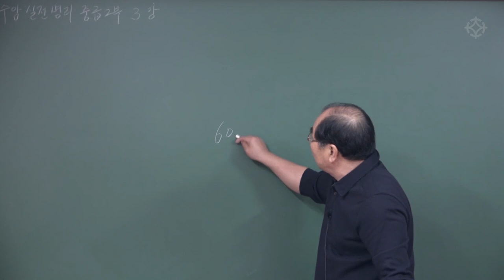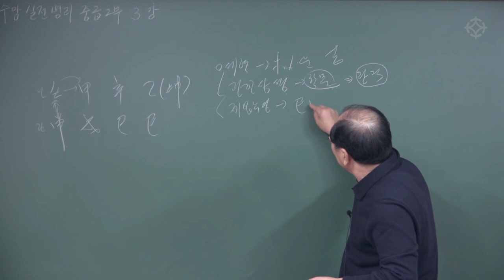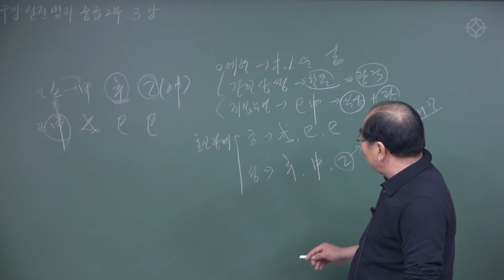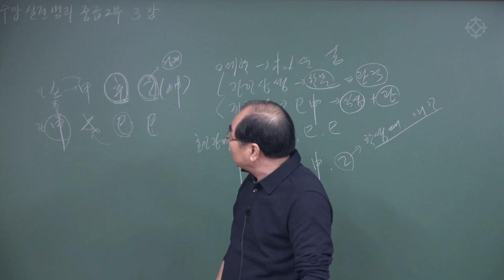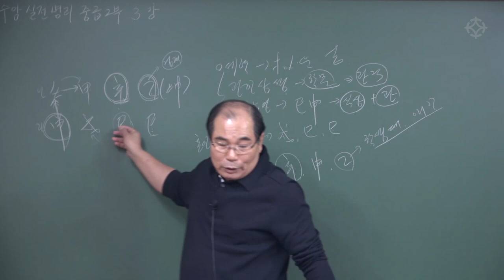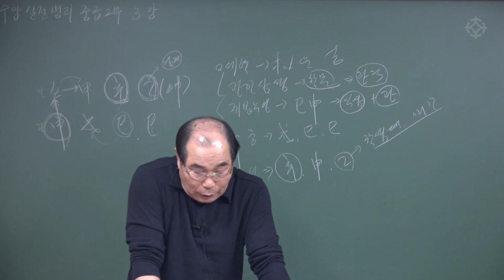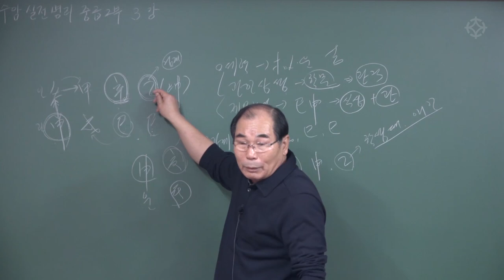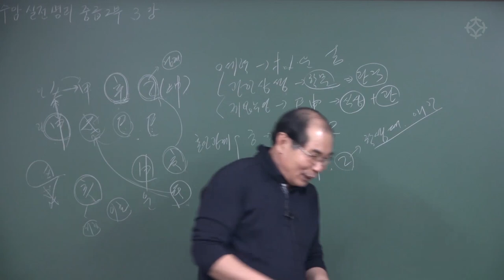목화운이 좋은 사주 : 세력보는 법 - 수암 연태희 선생님